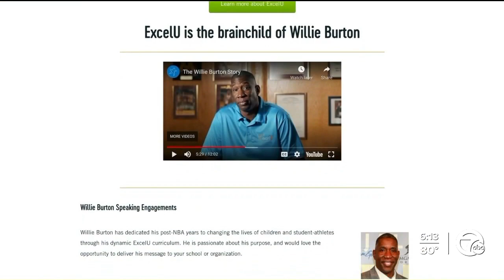Here's who Tudor Dixon is eyeing for a running mate in the race for Michigan governor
Tudor Dixon, the Republican candidate for governor, will need to pick a running mate — a lieutenant governor candidate — this week.